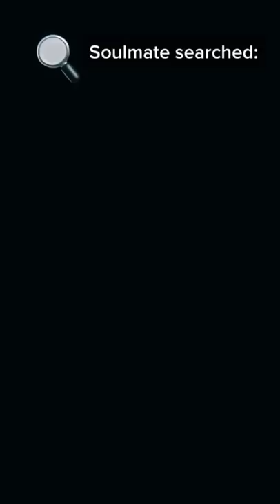POV: you can see your soulmates search